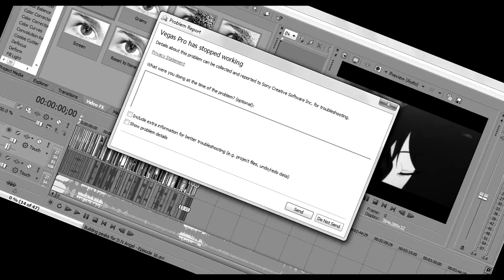SMITE: VAGNER carregando?!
APOIO
COMPRE GEMAS

Gameplays comentadas, mobas, mmorpg,indie,fps